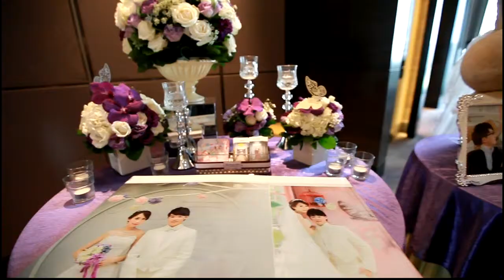2014 10 26 培舜雅馨Wedding in 艾麗酒店